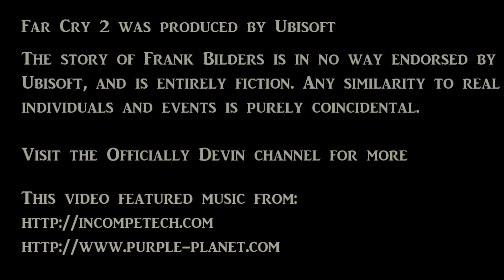Frank's Penance Episode 12 - Far Cry 2 (Dylan's Realism Mod) Narrative Let's Play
It's storytime! In this special episode I'll be doing some catch up with Frank's back story while I play a couple of the game's side missions. As explained in the intro, you don't actually have to watch the footage since it isn't relevant to the main game missions, so in many ways this is just a podcast. So I hope you enjoy the backstory overload (including a backstory-within-backstory moment) and we'll be back to the faction missions next time.

Watch in HD to earn Frank's fleeting trust.